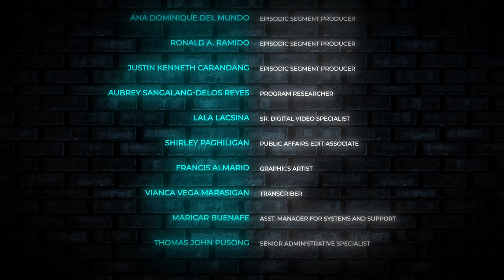Episode 53 - Che Ramos-Cosio | Surprise Guest with Pia Arcangel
Isa si Che Ramos-Cosio sa mga bahagi ng Kapuso serye na 'Abot-Kamay na Pangarap!' Pero bukod sa TV, madalas din mapanood si Che sa indie films, at nagsimula pa bilang isang theater actor!

Paano nga ba nagsimula sa acting si Che? Kilalanin pa siya sa kaniyang first sit-down interview!